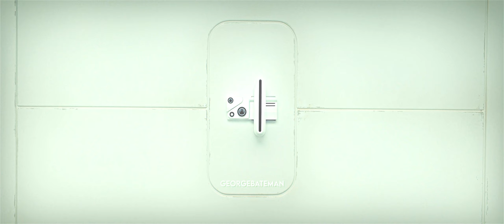𝐄𝐧𝐝𝐥𝐞𝐬𝐬 (Blade Runner 2049) (You look lonely...) (Music Video) (TikTok Version)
I created this video and no one's allowed to reuse it without my permission!

Song: E N D L E S S · De Lorra